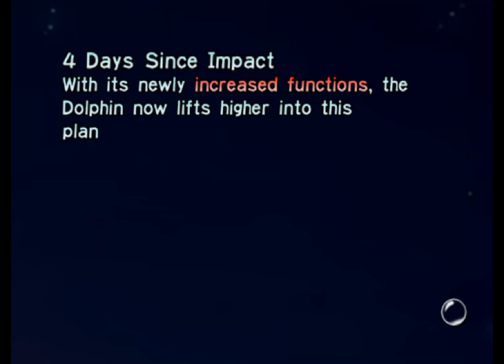Pikmin - Day 4 - bolting away fast enough to shatter stars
day four was an odd little day. a crystallisation of the concepts I've learned from the game. a mini-exam, confirming what I know. ready for a re-beginning.